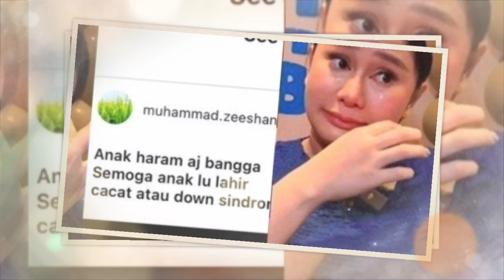Ratapi Calon Bayi Lahir Tanpa Bapak, Denise Chariesta Kian Geram Anaknya Dihujat dan Disumpahi Cacat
Perasaan sakit hati dialami Denise Chariesta setelah anaknya dihujat.

Denise Chariesta tidak terima calon bayinya dihujat hingga disumpahi cacat.

Sakit hati mendapat komentar pedas, Denise Chariesta tak henti meratapi kondisi calon bayi.